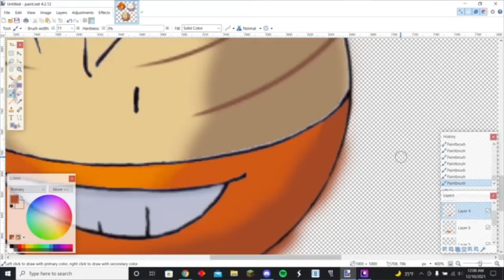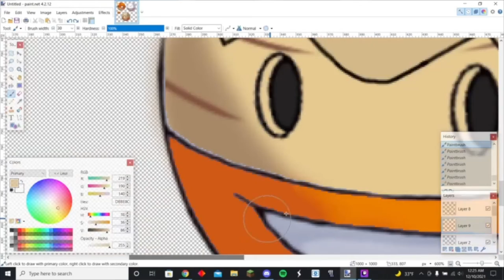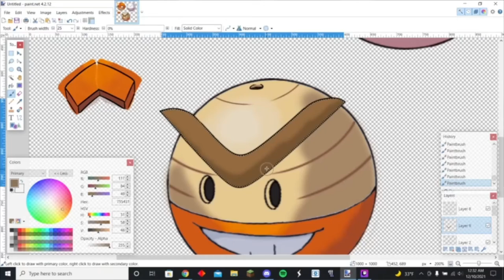Hisuian Electrode Fan-made Concept!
I made my own edit of a Hisuian Electrode since the actual one hasn't been revealed yet. I really enjoyed making it and think it turned out nice. Hope you guys enjoy and are excited for Legends Arceus!